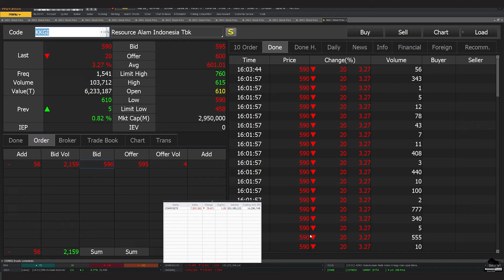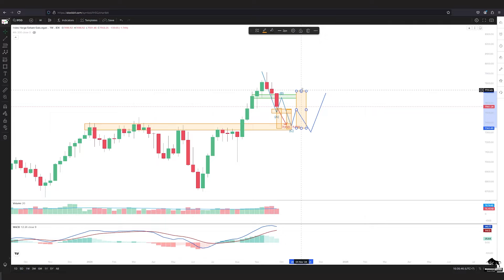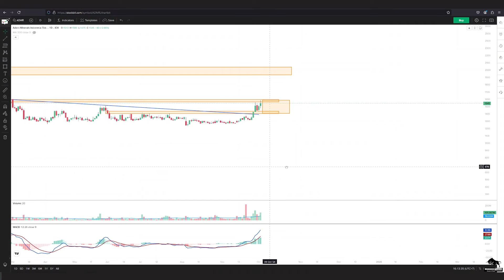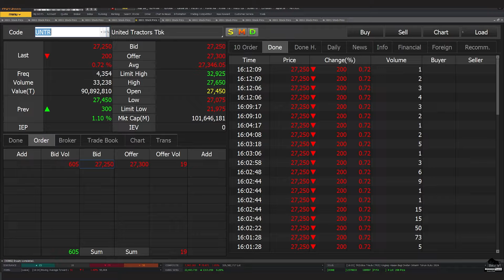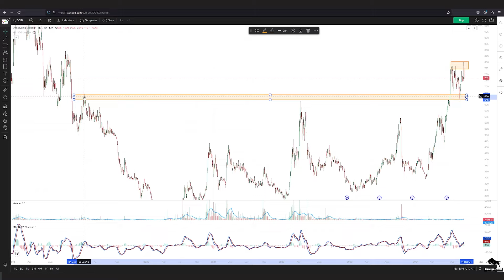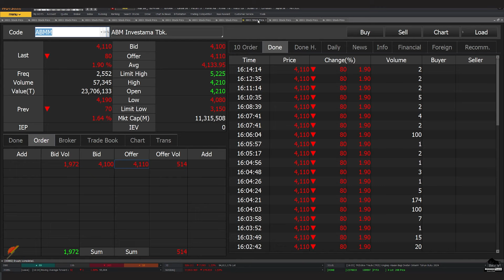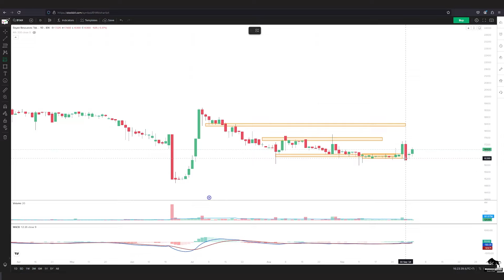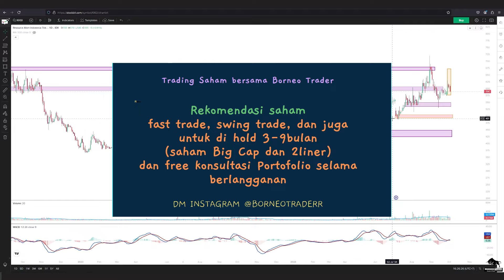Analisa Teknikal IHSG INDY ADRO ADMR PTBA ITMG DOID HRUM BSSR BYAN TOBA KKGI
2. Atomic Habit ( Perubahan kecil yg memberikan hasil luar biasa)

 0:00 - Intro
 0:29 - INDY
 6:44 - ADRO
 7:30 - ADMR
10:04 - PTBA
10:47 - ITMG
12:26 - DOID
13:26 - HRUM
15:15 - BSSR
16:36 - ABMM
17:19 - BYAN
19:03 - TOBA
22:14 - TOBA
22:57 - Info Grup Trading Borneo TraderInfo Grup Trading Borneo Trader